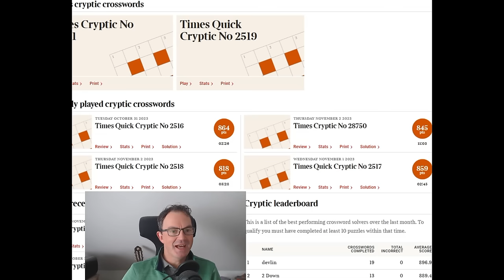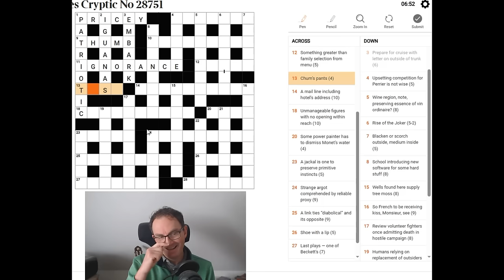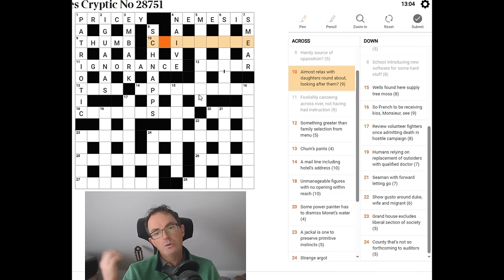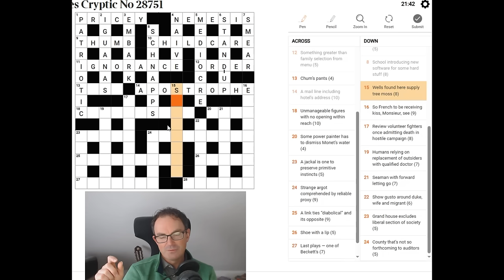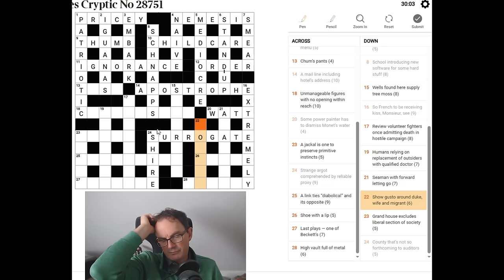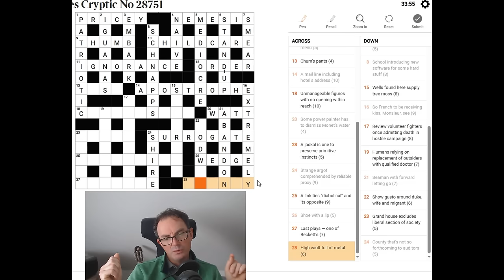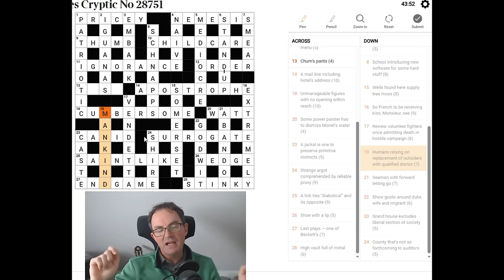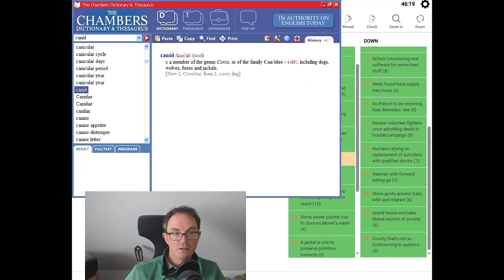The Times Crossword Friday Masterclass: Episode 38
*** TODAY'S PUZZLE ***

In the 38th edition of our attempt to solve a Friday Times crossword, Simon takes on today's puzzle which has some great clues and some school memories!! Oh and it's harder than usual too!!

Box 102
56 Gloucester Road
London
SW7 4UB